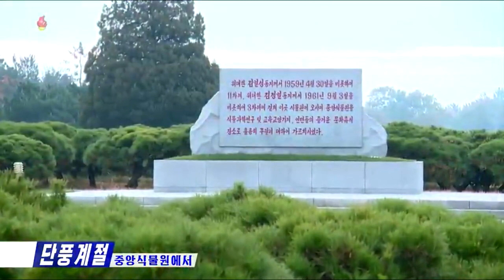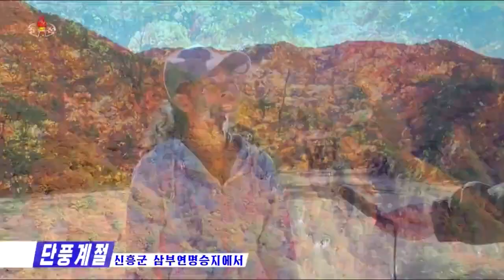2022년 이북의 가을, 단풍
2022년 북녘의 단풍소개
자료: 조선의 오늘
2022년 10월 24일자